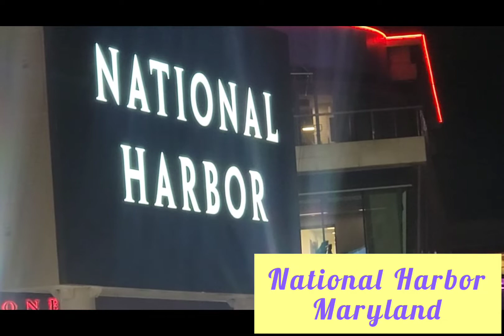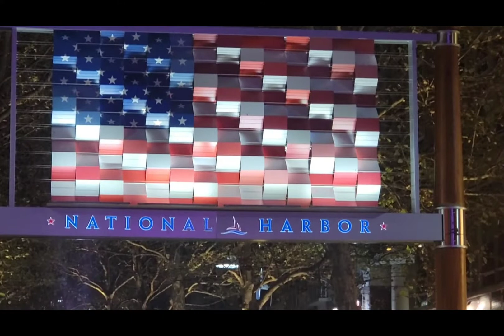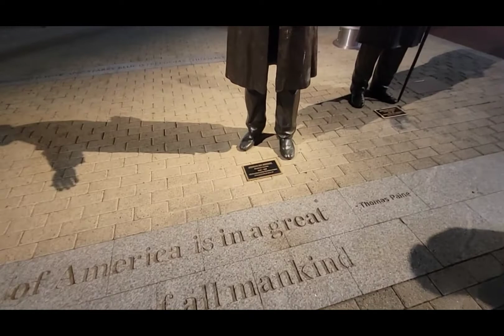National Harbor Christmas Walking Tour.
National Harbor, Maryland.

Time to get out, satisfy your sense of adventure and smell the fresh air! National Harbor is your waterfront getaway where you can capitalize on it all. We invite you to discover what drives your creativity, your

National Harbor

Maryland

Description

With views of Woodrow Wilson Bridge over the Potomac River, National Harbor is a convention center hub with everything from busy outlet mall shopping to a casino and live music at the MGM National Harbor hotel. The waterfront is home to a vibrant carousel and a unique sculpture, plus a ferry terminal and a marina sporting a Ferris wheel. It offers many bars and restaurants, including a painting studio serving wine.

National Harbor Christmas Walking Tour.Marilyn Monroe and The Kiss sculpture Capital Wheel.